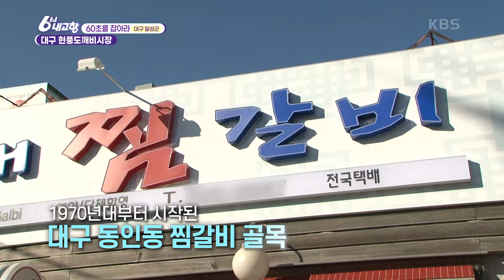대구 현풍도깨비시장 전역에 쫙 퍼진 ‘수구레국밥 향기’ 안 먹고는 못베겨~😋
[60초를 잡아라] 대구 현풍도깨비시장